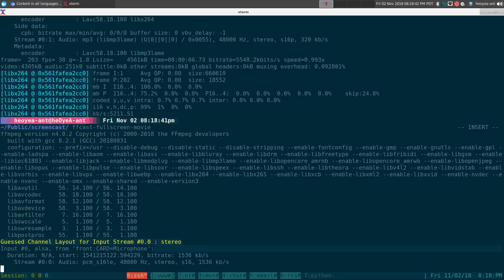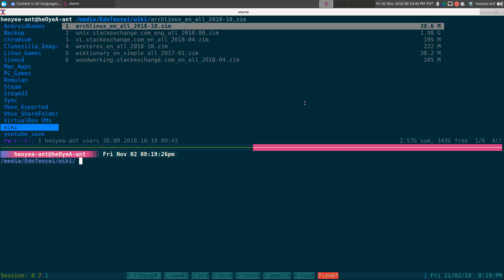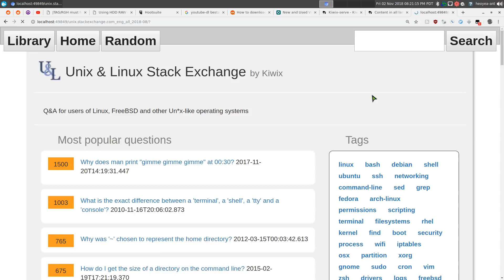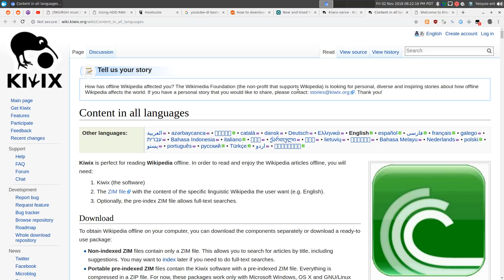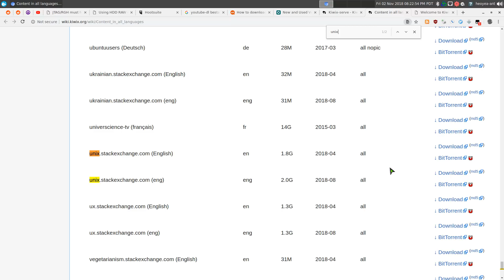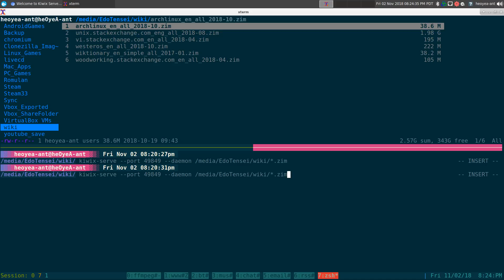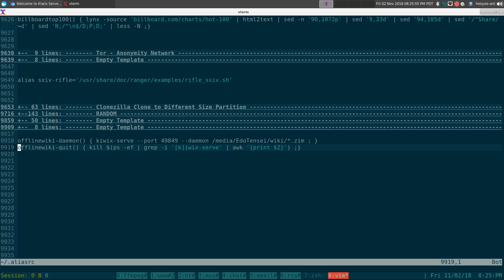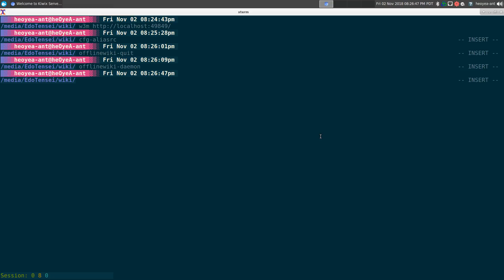kiwix-serve -- Offline Wiki Viewer - Linux WEBUI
# commands used:

offlinewiki-daemon() { kiwix-serve --port 49849 --daemon /media/EdoTensei/wiki/*.zim ; }
offlinewiki-quit() { kill $(ps -ef | grep -i '[K]iwix-serve' | awk '{print $2}') ;}